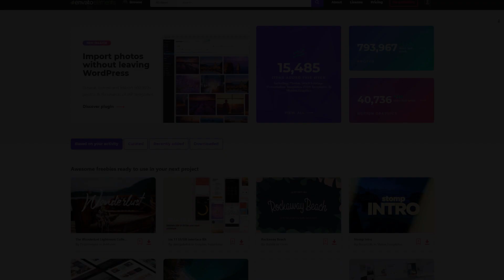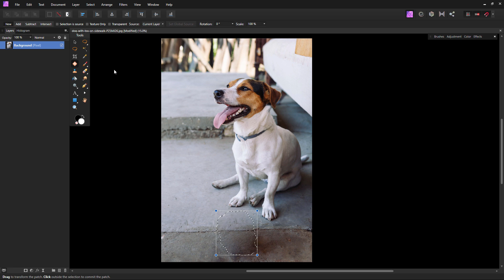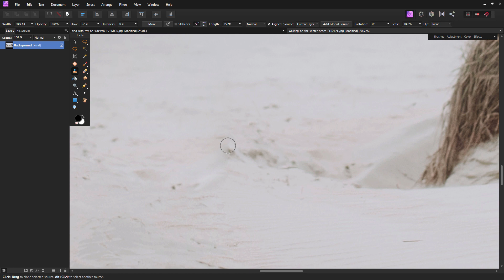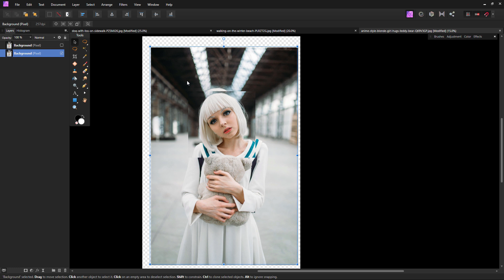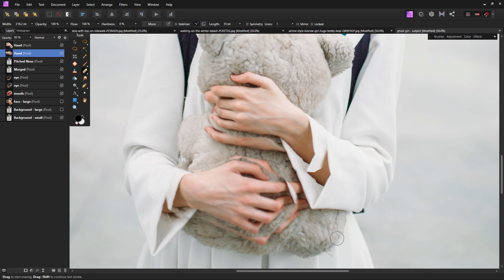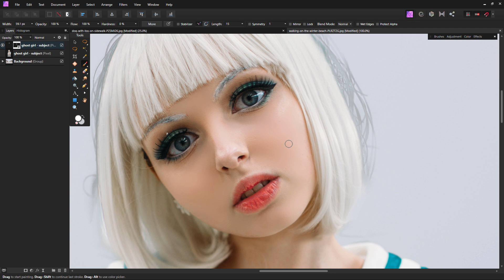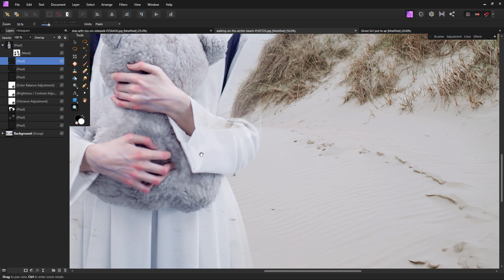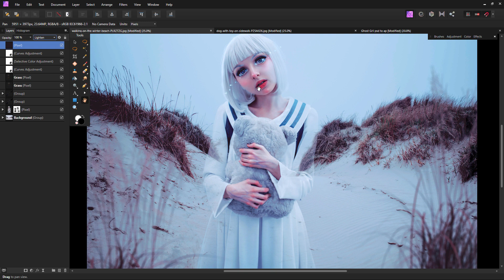Remove an Object in Affinity Photo | Create a Melancholy Weeping Ghost Photo Manipulation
In this Affinity Photo tutorial, you will learn how to remove an unwanted object in a photograph using the clone brush and the patch tool. ► Download Unlimited Stock Photos, Fonts & Templates with Envato Elements The most ideal of photos can be ruined by an unwanted object. Luckily for us, Affinity Photo has not only one, but a few different ways to remove any distracting objects or people.  Then as an added bonus, we will use these tools together to create a melancholy weeping ghost girl photo effect!

1:05 Learn the Patch Tool
2:43 Learn the Clone Stamp Tool
4:29 Combining the Two Tools
6:35 Creating a Crying Ghost

Envato Tuts+
Discover free how-to tutorials and online courses. Design a logo, create a website, build an app, or learn a new skill